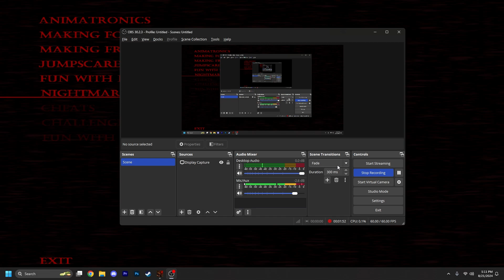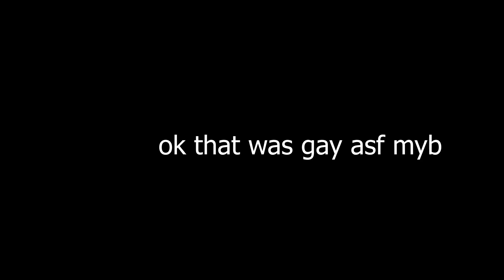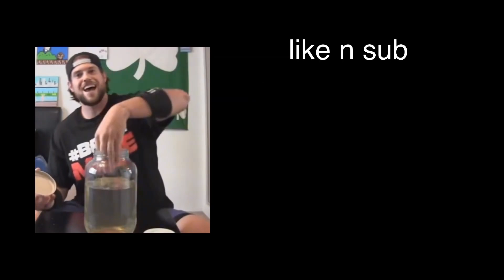nightmare mode.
filler upload but something different atleast